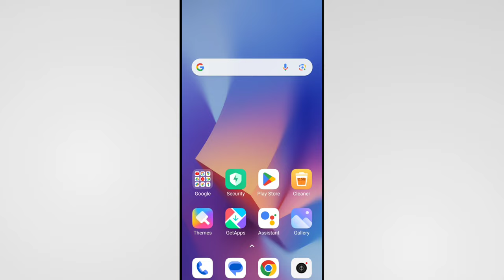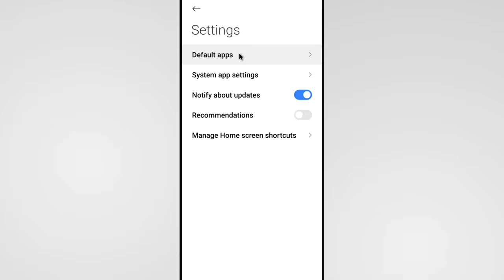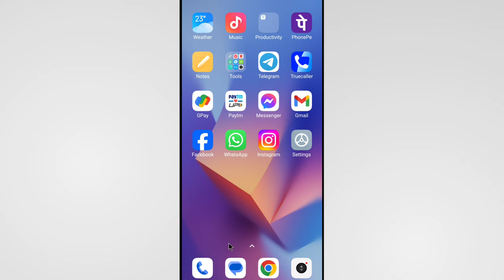Poco M2 Pro Incoming Call Not Showing | Incoming Call Not Showing Full Screen Poco M2 Pro